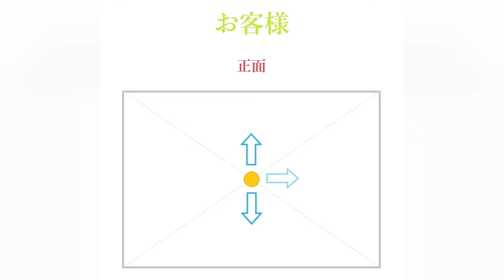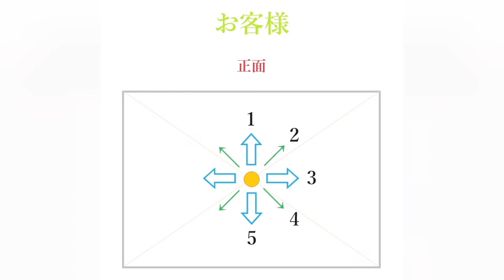レッスン１ ８つの方向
第一回目は、舞台における「舞踊の型」を作るための８つの方向を説明しております。